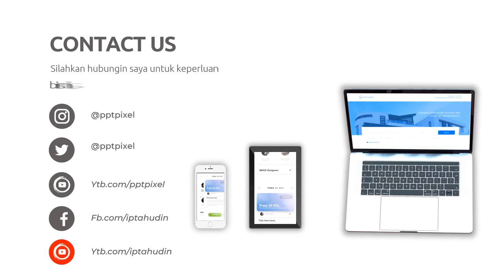Promosi Edit video untuk bisnis,Jasa edit video Instagram,Edit video untuk media sosial,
Daftar Isi
00:00 - Cara Edit Video Iklan Video promosi teknologi, Video promosi startup,
00:10 - Contoh Iklan Promosi Jasa pembuatan video promosi vlog
00:30 - Contoh Video Promosi Video promosi produk alat musik, Video promosi produk elektronik
00:40 - Contoh Konten Branding Video promosi produk perlengkapan kendaraan, Video promosi produk alat-alat kecantikan
00:50 - Cara Promosi Video promosi produk alat-alat kebersihan, Jasa video promosi produk peralatan taman